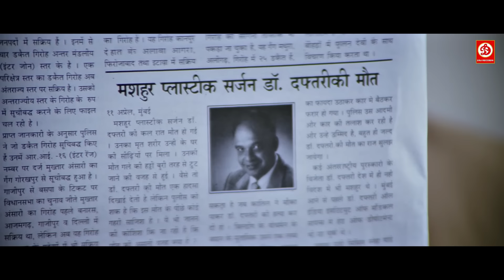भूखी औरत ''कितना खाती है'' , जॉनी लीवर की लोटपोट कर देनेवाली कॉमेडी सीन्स करिश्मा कपूर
Movie : Hum To Mohabbat Karega
Film cast: Bobby Deol, Karisma Kapoor, Johny Lever, Shakti Kapoor, Sadashiv Amrapurkar
Film Director: Kundan Shah
Film Producer: K P Singh
Label: DRJ Records